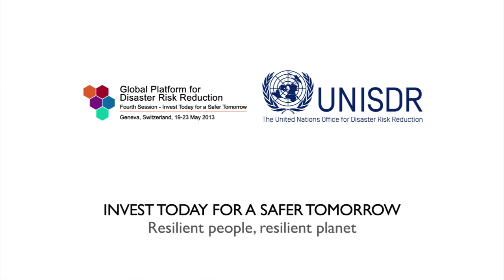Maldives: Statement made at the Global Platform for Disaster Risk Reduction (2013)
An Official Statement made by Mr Mohamed Nazim, Minister, Ministry of Defence and National Security, Maldives, Maldives, at the fourth session of the Global Platform for Disaster Risk Reduction, May 2013.

gst605